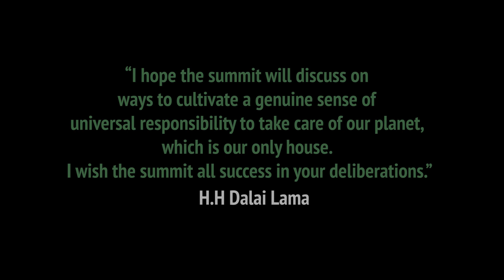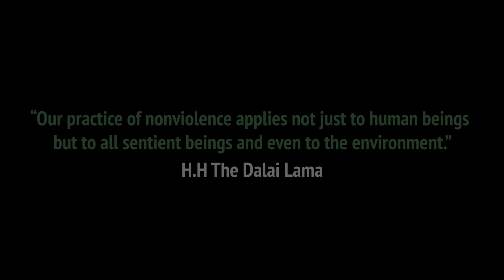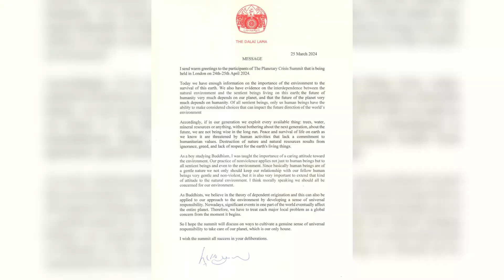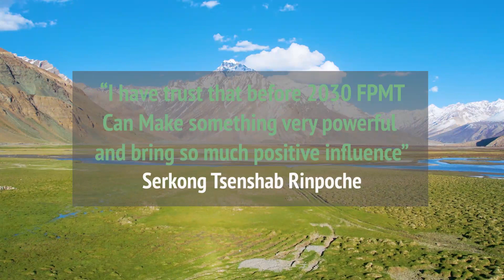Planetary Crisis Summit - Hosted by Jamyang Buddhist Centre London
This short film was made to capture the energy of the first Planetary Crisis Summit,  where members of the FPMT organisation came together to discuss a systemwide approach to the crises of our time. The event took place in April 2024 and was hosted by Jamyang London Buddhist Centre.

/ABOUT JAMYANG LONDON BUDDHIST CENTRE
International Tibetan Buddhist Centre in Central London since 1978.
We provide a place for the study of Buddhist Mind Science, Buddhist Philosophy and the Buddhist Path, where to find the authentic teachings of the Buddha and a community supporting your spiritual growth.
Our structured Buddhist curriculum accords with the Dalai Lama and Nalanda Tradition and is accessible for every level of student.

/ VISIT US
Jamyang Buddhist Centre, London
The Old Courthouse, 43 Renfrew Road
London, SE11 4NA, UK

If would like to help Jamyang London Buddhist Centre, please donate below.